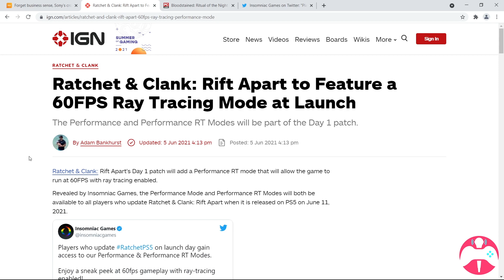Ratchet & Clank: Rift Apart will get 60 fps Ray Tracing Performance Mode in Day 1 Patch